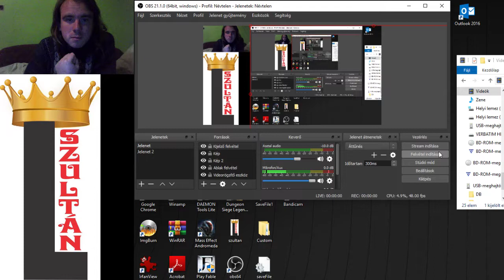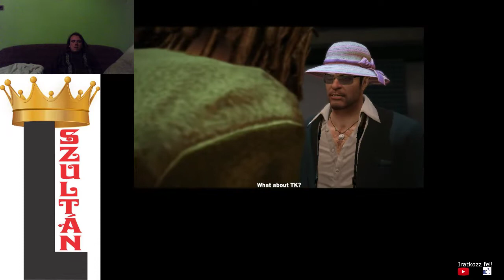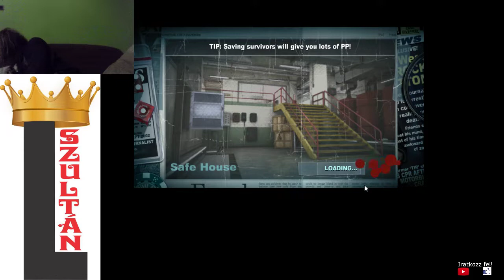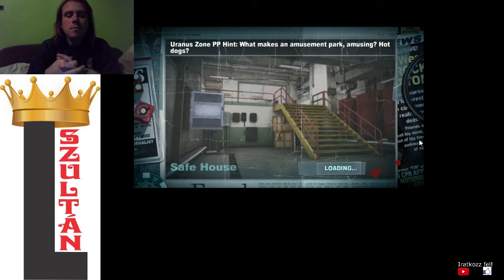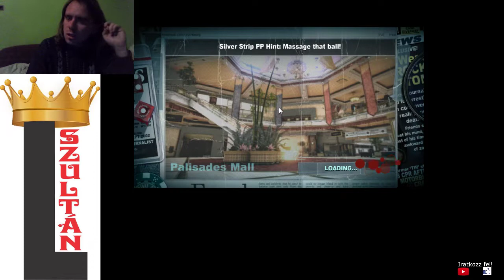EC #18: DIE, BRANDON!!! Dead Rising 2 Off The Record 100% walkthrough #3